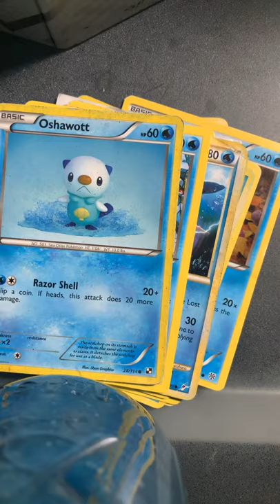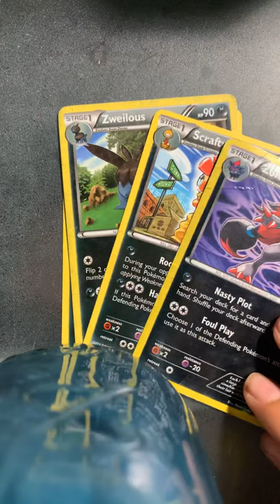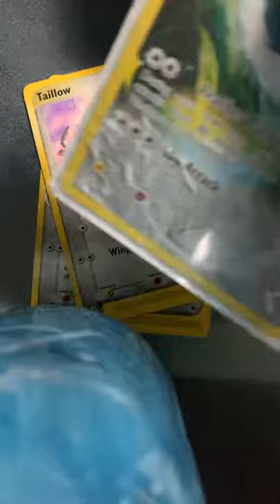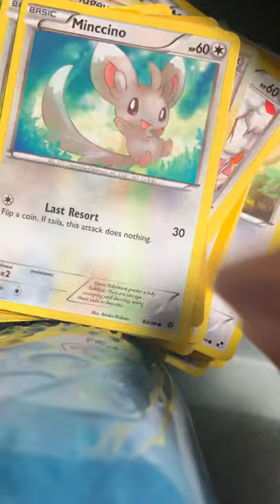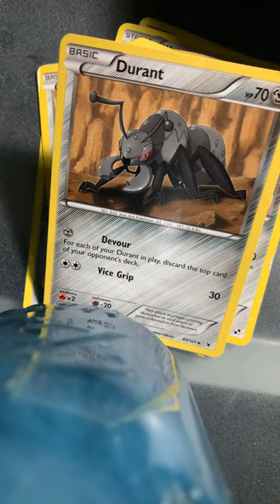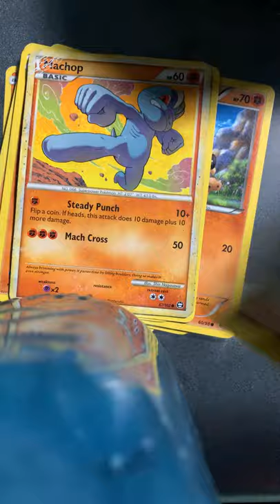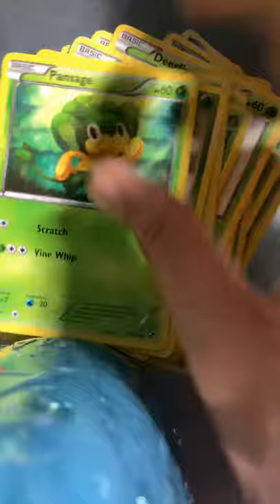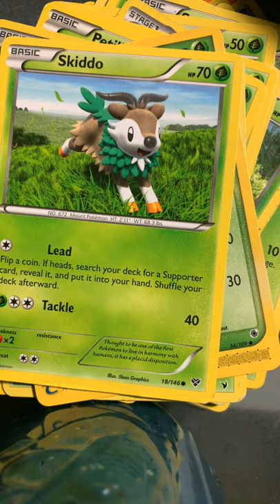Pokémon Cards Pt 2 final